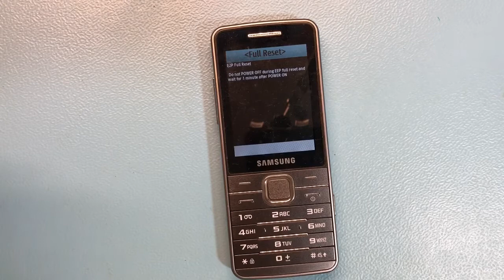Samsung S5611 Revenire la setarile din fabrica - cod resetare s5611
Pentru Intrebari va stau la dispozitie in sectiunea pentru comentarii.

Toate videoclipurile de pe canalul meu YouTube au doar scop educațional și / sau pentru a ajuta oamenii să își deblocheze telefoanele care uită parola sau blocarea Google sau sterg informatii pesonale din greseala.
Nu susțin și nu încurajez deblocarea telefoanelor mobile furate / blocate.
Oricine folosește aceste videoclipuri pentru orice scop ilegal sau ilegal va fi singurul responsabil pentru activitatea sa.